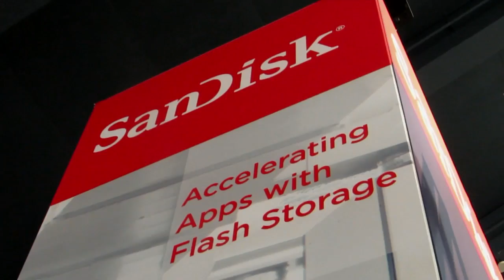Ken Grohe | Oracle OpenWorld 2013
Ken Grohe, Virident, at Oracle OpenWorld 2013 with Dave Vellante and David Floyer

Ken Grohe, Virident’s vice president of worldwide customer operations, returned to theCUBE at Oracle OpenWorld 2013 to discuss the latest developments from his company and the use cases that are driving flash adoption in the enterprise.

In September, hard drive maker Western Digital announced that Virident was merging with its HGST subsidiary in a $685 million deal, representing one of the largest exits in the history of the solid-state storage market. The acquisition provided the firm with more resources to compete in the PCIe SSD space, Grohe tells theCUBE hosts Dave Vellante and David Floyer, including additional engineering muscle and a broader channel reach.

Asked about the changes made to Virident’s product strategy in the last 12 months, he says that management is doubling down on software in an effort to diversify beyond hardware and meet long term business goals. The vendor’s ability to combine the two is what sets it apart from the competition, according Grohe, a claim that Floyer wholeheartedly agrees with.

The database backup capabilities built into Virident’s cards “really impressed me,” Floyer says, noting that the functionality addresses a challenge faced by the overwhelming majority of enterprises. The same software enables admins to create a storage-area network that provides disaster recovery while making data more accessible to end-users..

“To do that you actually need the two controllers talking to each other, you have to have it right down at the kernel level within the controller within each of those spaces,” Floyer explains. “[In] most of the other systems in this area, the point of control is in the server itself, it’s at the time of commitment, here they talk to each other so there is dual commitment happening all at the same time.”

After going over Virident’s new partner program and the complementary certification track, Grohe highlights that the speed and low-latency of flash storage is disrupting application development. Apps can be architected to ingest and serve information in near real time.

Watch the clip below for the full interview.